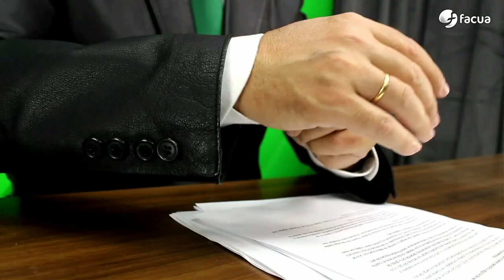FACUA denuncia a Naturgy ante la Fiscalía tras la multa de 6 millones de la CNMC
FACUA denuncia a Naturgy ante la Fiscalía tras la multa de 6 millones de la Comisión Nacional de los Mercados y la Competencia por manipular precios.